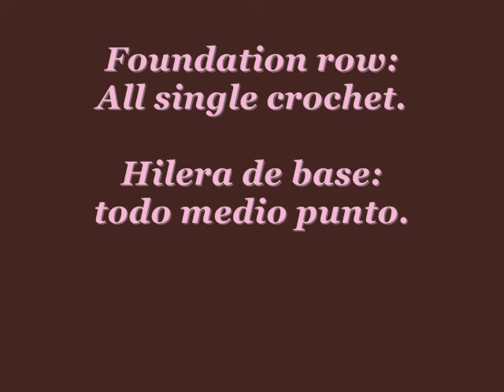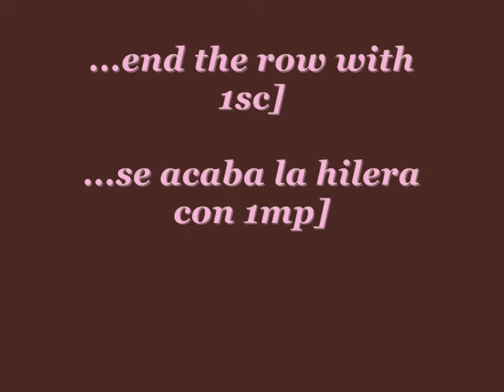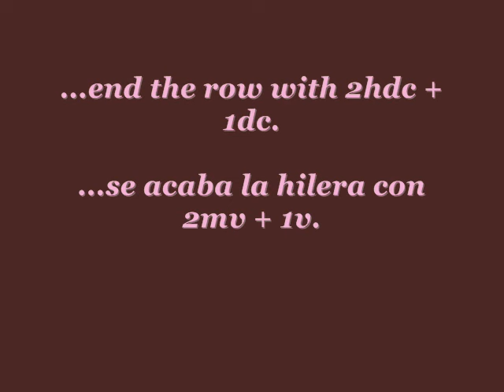"CROCHET BRICKS", WITH CROSSED TREBLE CROCHETS / "LADRILLOS CROCHET", CON VARETAS DOBLES CRUZADAS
A new design, using crossed treble crochet. For all purpose.

Un nuevo diseño crochet, con varetas dobles cruzadas. Para lo que se quiera realizar.